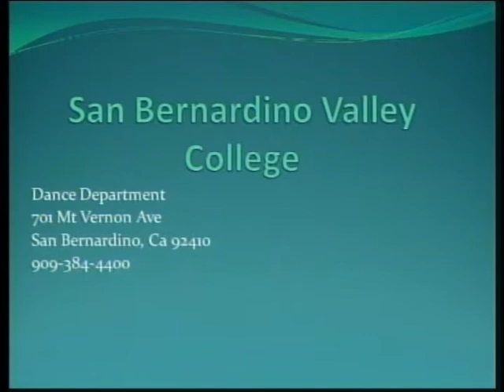San Bernardino Valley College Dance Commercial